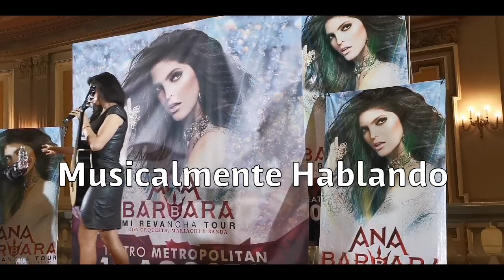ANA BÁRBARA ROMPE EN LLANTO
La cantautora ANA BÁRBARA anunció a los medios de comunicación que su gira LA REVANCHA llegará al TeatroMetropólitan de la CDMX el próximo mes de agosto, sábado 10, pero durante la conferencia, ya en la recta final, se le cuestionó acerca de la relación que tiene con su padre, don ANTERO UGALDE, acto seguido rompió en llanto y finalzió así la etapa de preguntas y respuestas, cantó dos temas y se alejó sin dar más declaraciones.